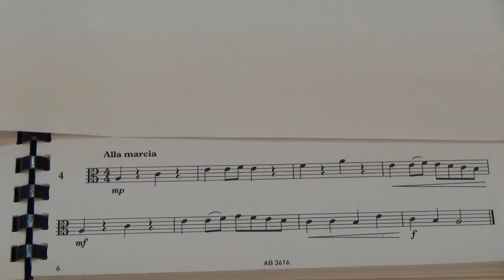Viola Grade 2 Sight Reading No 4 Alla marcia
Grade 2
No. 4 Alla marcia
Played by Mike Chow